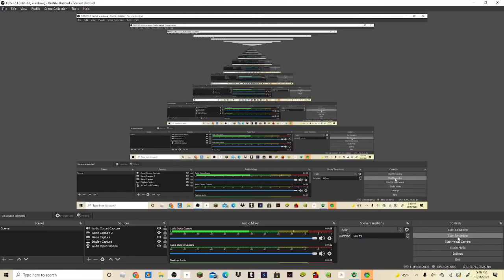DID APHMAU SAY A CURSE WORD